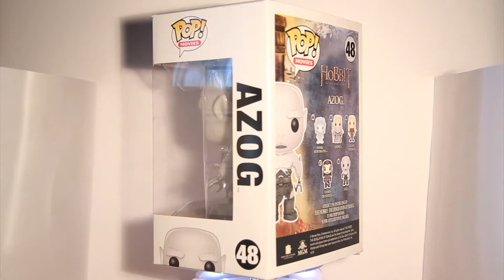Azog #48 - The Hobbit Funko POP Vinyl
A 360 degrees view of the Azog Funko POP Vinyl